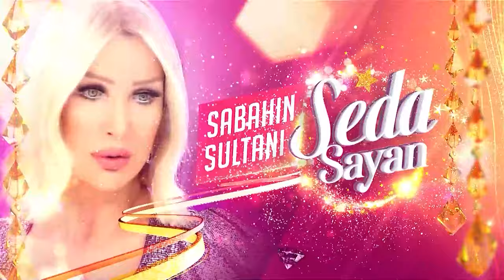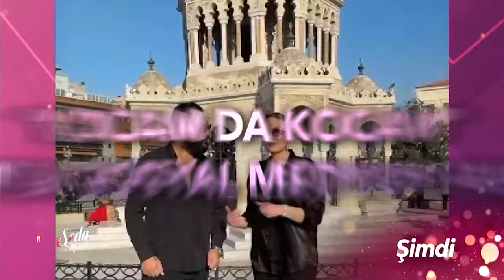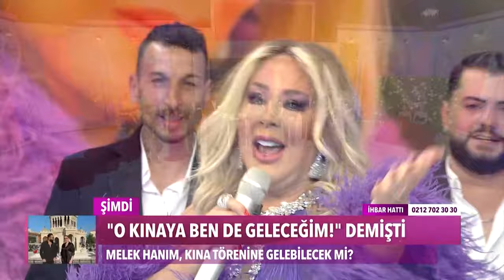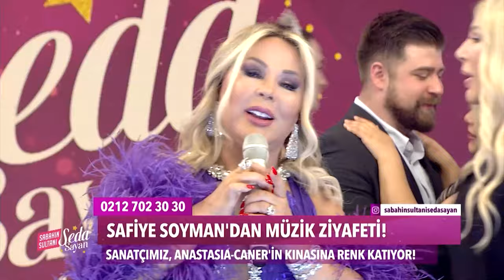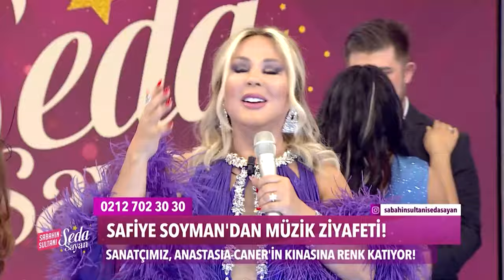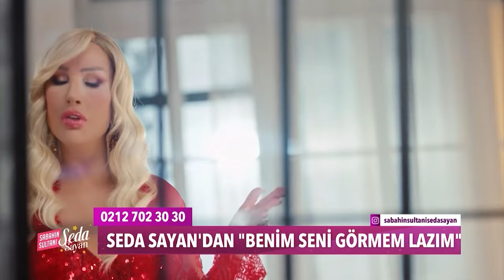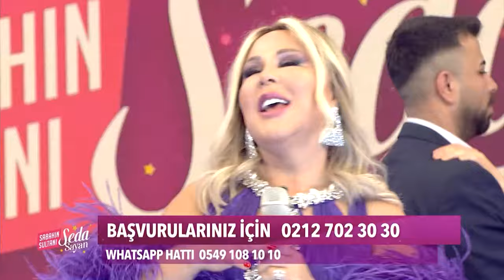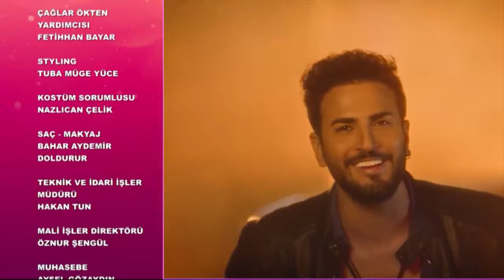Sabahın Sultanı Seda Sayan 558. Bölüm (26 Şubat 2024)